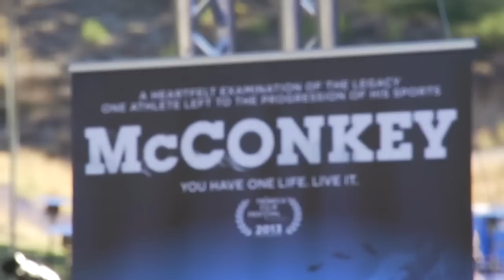Action sports athletes unite for the premiere of McConkey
Over 4,500 people gathered for the North American tour premiere of McConkey in Squaw Valley, CA. The film's cast and crew as well as many of Shane McConkey's friends, family and fellow athletes were in attendance to unveil this highly anticipated story in Shane's hometown. McConkey is now touring to over 20 cities throughout North America and is also available to purchase